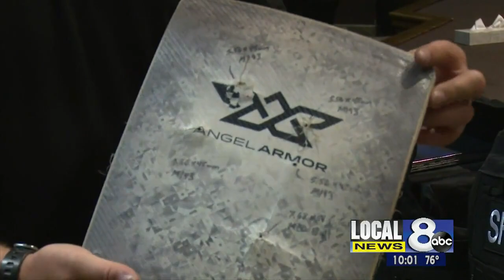Bonneville County Sheriff’s Office receives new gear